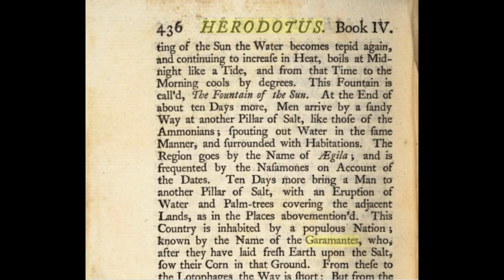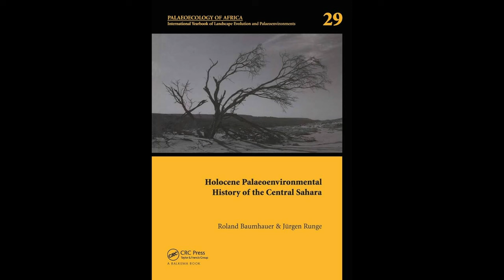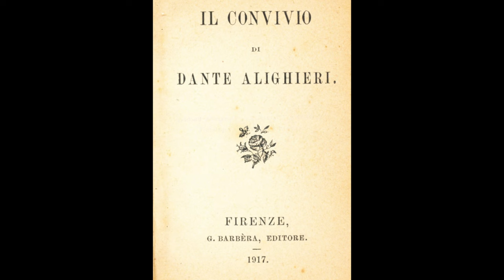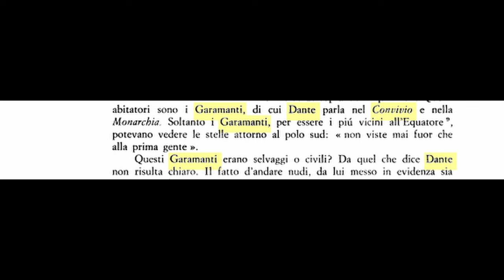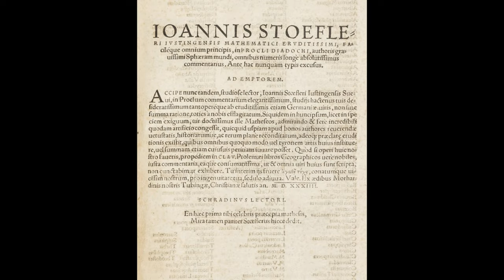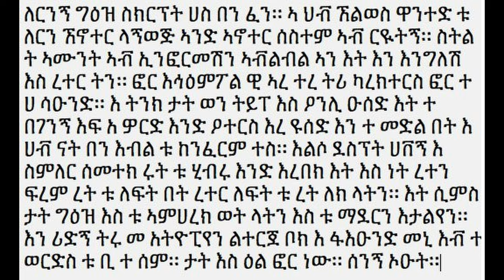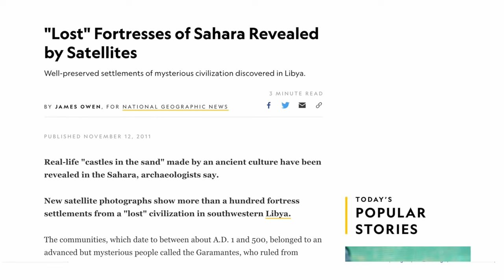Il Sahara e il mistero dei Garamanti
Il Sahara è ancora un deserto da scoprire e studiare, soprattutto nella sua zona più  centrale dove rimangono sepolte dalle sabbie strutture dimenticate dal tempo e dagli uomini. Si tratta di uno uno dei luoghi più inospitali del pianeta dove le temperature possono raggiungere i 50° C, con punte fino a 60°, di giorno mentre di notte in talune stagioni dell’anno si può arrivare anche ai -4° C con precipitazioni che ammontano a 10 millimetri all’anno.

La zona del Sahara centrale si estende per una fascia di 650.000 km quadrati  un  territorio che oggigiorno si presenta come un’enorme fornace di roccia e sabbia bruciata dal sole, ad oltre mille chilometri dalla costa del Mare Mediterraneo, ma che migliaia di anni fa ospitava foreste e laghi e che in tempi a noi più vicini, circa 3.500 anni fa, ospitò una civiltà urbana con una lingua scritta, tombe piramidali, irrigazione, agricoltura ed eserciti di carri e destrieri. Dobbiamo precisare come una parte sostanziosa di queste scoperte siano dovute al professor Fabrizio Mori.
Sono i Garamanti un popolo che per secoli ebbe con Roma rapporti non sempre facili, alimentando però flussi commerciali piuttosto peculiari di avorio, animali rari e feroci per i giochi negli anfiteatri.
Scopriamo insieme la loro storia e il loro misteri.